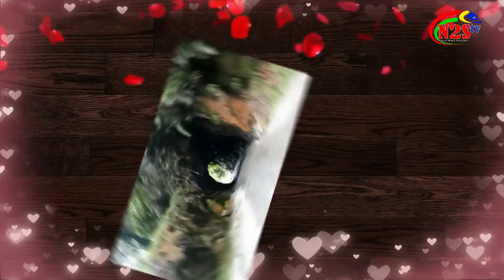HIDUP SEPERTI MAYAT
BEJANA HIDUP